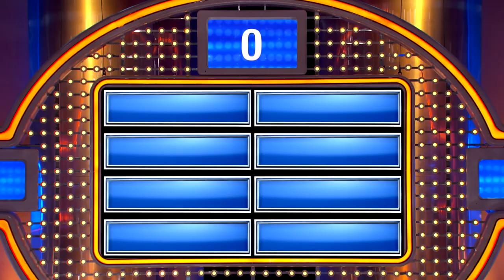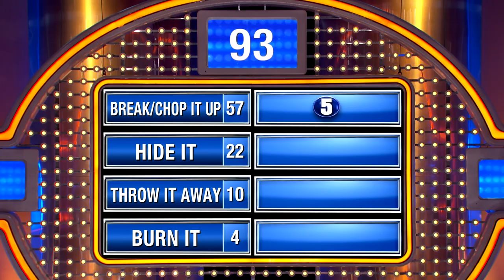Love VIDEO GAMES baby? Imma XXXX your JOYSTICK!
If a man spent too much time playing video games, what might his wife do to his joystick?